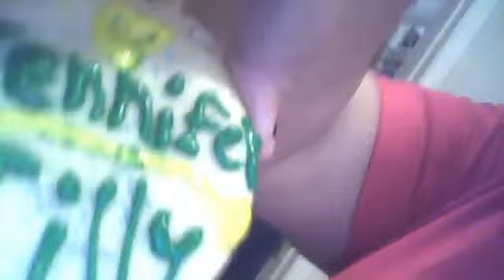Nat and Amy spaz over cookies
imaweenie123's webcam video August 10, 2010, 01:54 PM